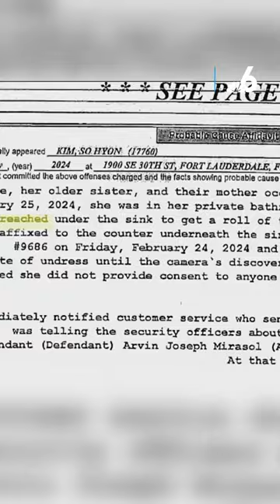Royal Caribbean crew member accused of installing hidden cameras in guest bathrooms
An employee of a Royal Caribbean cruise ship has been arrested and accused of setting up hidden cameras inside cruise passengers' bathrooms.⁠
Arvin Joseph Mirasol, 34, was arrested Sunday after a guest found a camera inside her stateroom bathroom while on the Symphony of the Seas cruise.⁠
Mirasol worked as a stateroom attendant and was responsible for servicing guest cabins, including cleaning, restocking towels and making beds.⁠